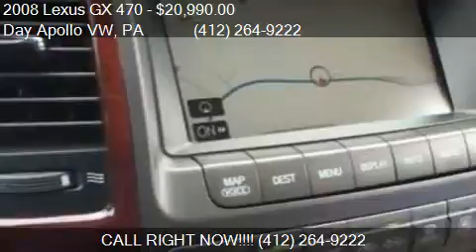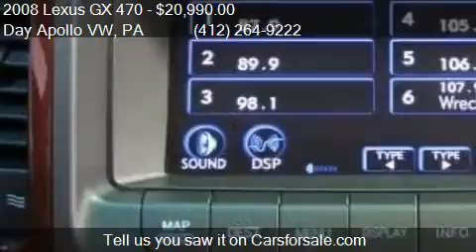2008 Lexus GX 470 Base 4x4 4dr SUV for sale in Moon Township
This 2008 Lexus GX 470 Base 4x4 4dr SUV is for sale in Moon Township, PA 15108 at Day Apollo VW.

Engine: 4.7L V8
Transmission: Automatic 5-Speed
Color: Blizzard Pearl
Mileage: 114368
Contact Day Apollo VW 5450 University Blvd Moon Township, PA 15108 to test drive this 2008 Lexus GX 470 Base 4x4 4dr SUV today.